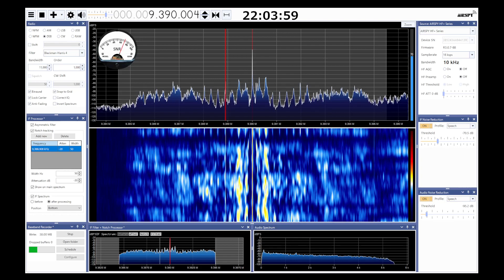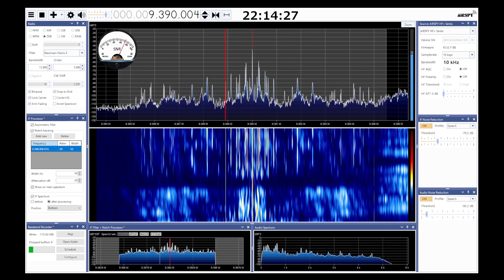Radio Thailand SDRSharp 2023 04 12 9390kHz